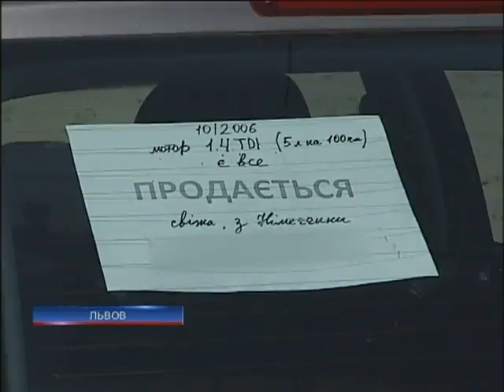Украину наводнили автомобили-"утопленники"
Украину наводнили автомобили-"утопленники" - Подробности - Интер - 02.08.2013

Ukraine flooded cars-"drowned" cars - Details - inter - 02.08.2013